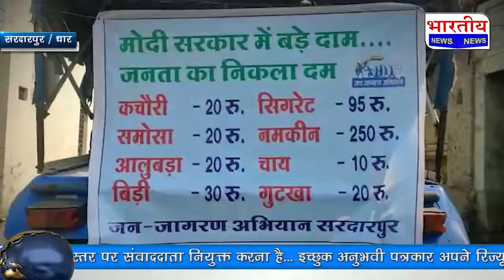धार : धुलेट से सरदारपुर तक कांग्रेस ने निकाली 11 किलोमीटर की जन जागरण पदयात्रा..